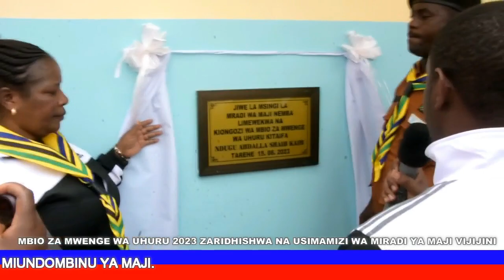MKIMBIZA MWENGE KITAIFA 2023 AIPONGEZA RUWASA BIHARAMULO KWA USIMAMIZI WA MIRADI YA MAJI VIJIJINI.